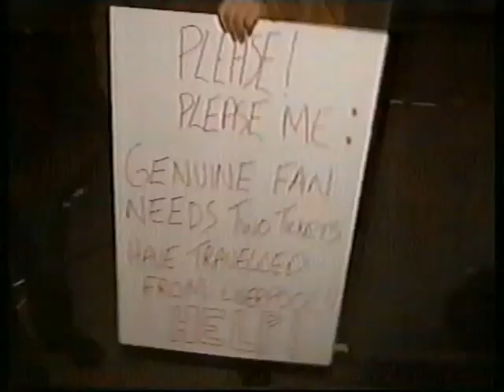Concert for George report 2002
Report from Australia on the Concert for George, November 2002.